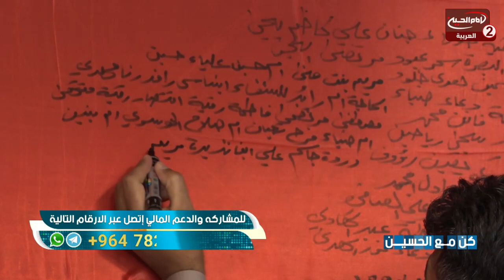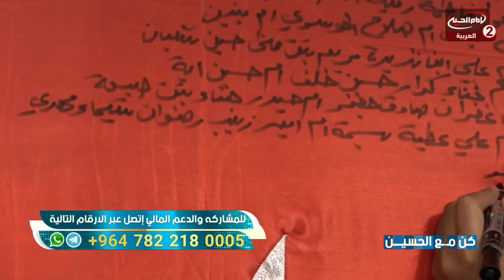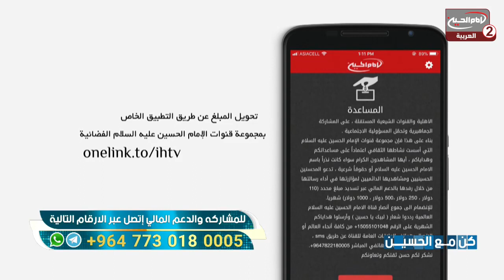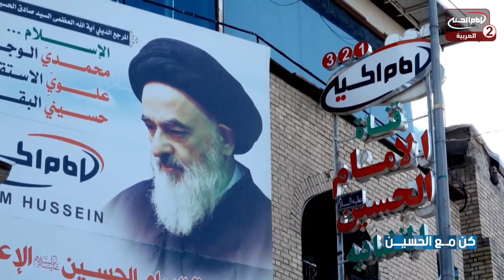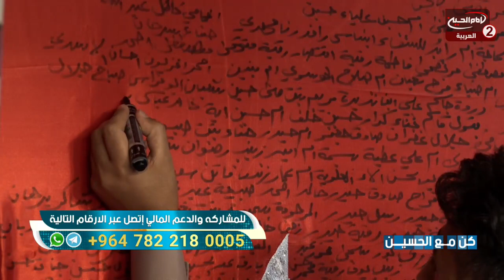كن مع الحسين (48): الدعم المالي لمجموعة الامام الحسين عليه السلام ،مع مصطفى جواد، عمادالحكيم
اسم البرنامج: كن مع الحسين

المقدم: مصطفى جواد
عماد الحكيم

موضوع الحلقة : الدعم المالي لمجموعة الامام الحسين عليه السلام الاعلامية
الحلقة: 48
كود البرنامج : 10.12903

التاريخ :1441 ق

المواضيع الجانبية : نشر ثقافة اهل البيت عليهم السلام
كيفية ايصال التبرعات لمجموعة الامام الحسين عليه السلام الاعلامية؟
كيفية الاشتراك في برنامج كن مع الحسين عليه السلام؟
الانفاق في سبيل الله سبحانه وتعالى
تنوع برامج قناة الامام الحسين عليه السلام الفضائية الثانية

التصنيف : غير انتفاعية

أساليب و طرق ايصال المساعدات المالية لقناة الامام الحسين عليه السلام:

١- عبر مكاتب شركات التحويل المالي في مدينة كربلاء المقدسة الى قناة الامام الحسين عليه السلام
٠٠٩٦٤٧٨٢٢١٨٠٠٠٥العراق

٢- عبر ارسال رسالة باسم لبيك ياحسين الى رقم هاتف قسم العلاقات العامة في القناةsmsاو الواتس آب
٠٠٩٦٤٧٨٢٢١٨٠٠٠٥العراق

اب ستور:
Imam husseintv by IMAM HUSSEIN TELEVISION NETWORK

موقع قناة الامام الحسين عليه السلام الثانية باللغة العربية:

https//Imamhussein2.tv